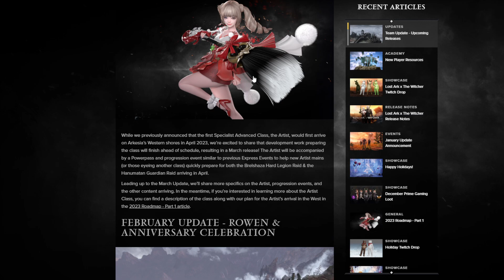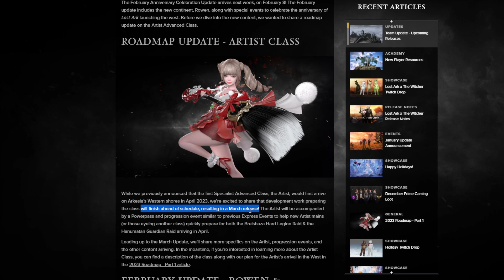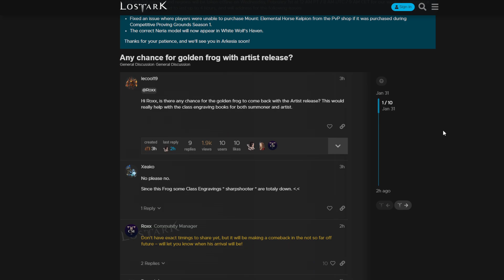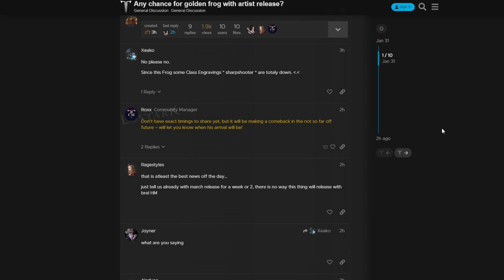THE GOLDEN TOAD IS COMIN BACK (SOONTM) + first anniversary stuff i guess | Lost Ark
THE FROG IS COMING WOOOOOOOOOOOOOOOOOO

and checking out the anniversary stuff

ENJOY THIS SICK THUNDERWINGS KILL

and yes im doing better thank you all hearts

more ark to come